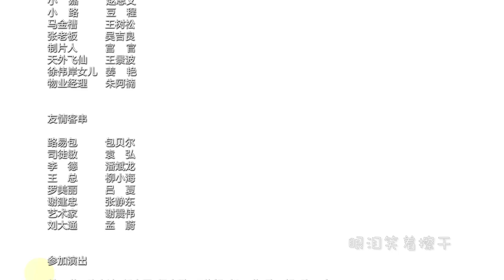她很漂亮 09 | She is Beautiful 09（張歆藝，郭京飛）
《她很漂亮》講述了剛過三十就榮升為副總裁的張曉娜，職場得意情場卻壹片荒蕪，連壹場真正的愛情都沒有過。以曉娜人生大事為己任的弟弟小維，在著名婚介所給她辦理至尊VIP遴選姐夫的故事。
▶共40集，主演：張歆藝，郭京飛，陳哲遠，朱泳騰，梁大維，夢秦，周詩璇，趙麒